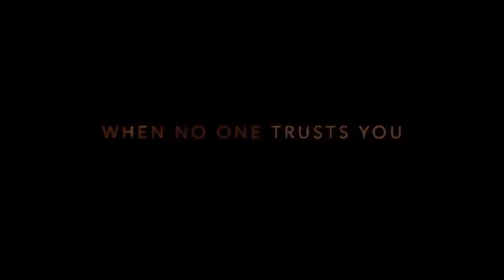Through the Glass Darkly Official Trailer (2021) Thriller Movie HD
Through the Glass Darkly Official Trailer - Robyn Lively

A year after Charlie's daughter disappears, another girl from Elrod, Georgia goes missing. Convinced there is a connection, Charlie draws suspicion and contempt from local law enforcement and townspeople as she stops at nothing to expose its most devastating and darkest secret.

Director
Lauren Fash